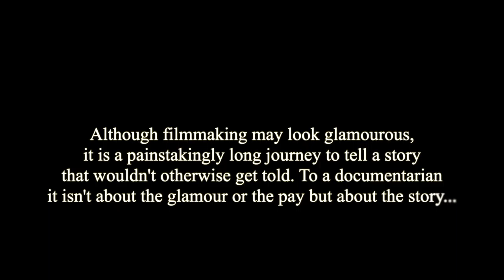Behind the Connected Cup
This video is about Behind the Connected Cup